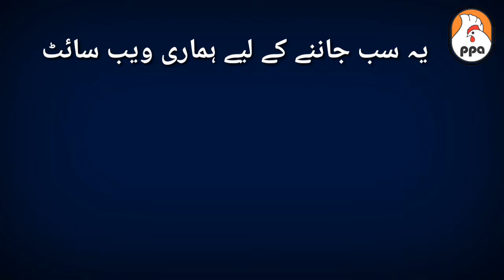انڈوں کے بارے میں آپ کیا جانتے ہیں؟.WHAT DO YOU KNOW ABOUT EGGS